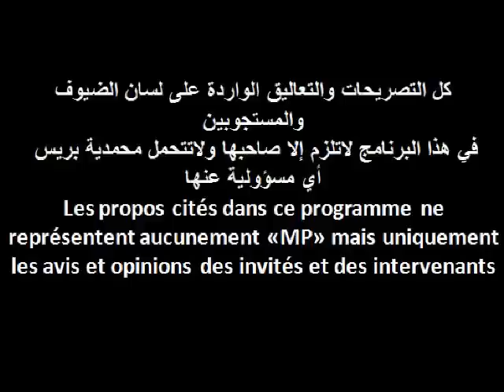تجار العربات المجرورة قرب مسجد درب الشباب بالمحمدية